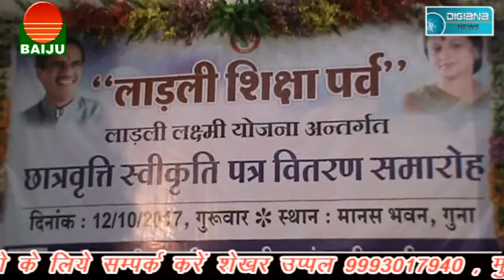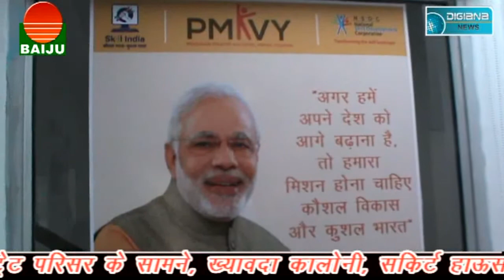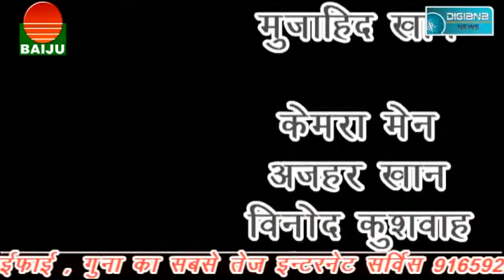जिले के नए पुलिस अधीक्षकने ली जिले की जिम्मेदारी............